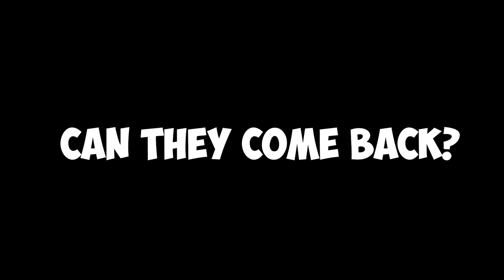Adam vs. Girls HS Team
I was invited to come and challenge one of the Top 3 Girls High School teams in Taiwan.  It was a ton of fun.

For this week's $100 giveaway, the comment that includes an INSTAGRAM HANDLE and gets the most likes at the 1-hour mark after this video's release, will win.  I will not reply to or “heart” comments until after the competition is over to keep things fair.  Looking forward to seeing your comments.  Don't forget your IG handle.